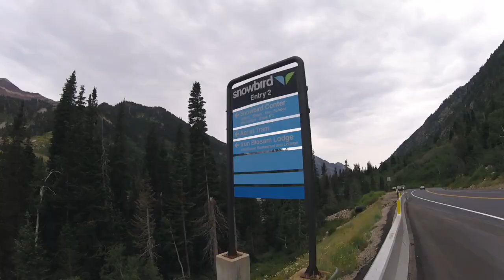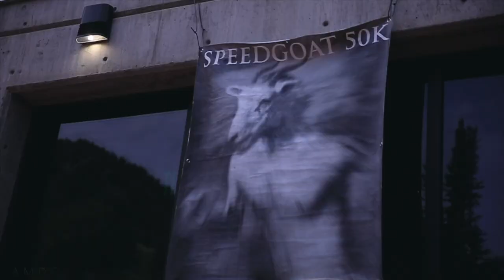Speedgoat 50K Gear + Gameplan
Speedgoat 50K goes off in 12 hours. Grateful to be here in Snowbird Utah. Going to bed at 7 pm! Speedgoat 50K is a doozey of a race, I'm just ready to soak in the views, the pain, and the water!

🎧 MUSIC 🎧

GEAR
1. Canon 7D Mark I & Canon 5D Mark III
2. Rode Video Pro Mic
3. SYRP Genie (time-lapse) & Magic Carpet Slider
4. DJI PHANTOM 4 (was stolen)

Cya tomorrow.